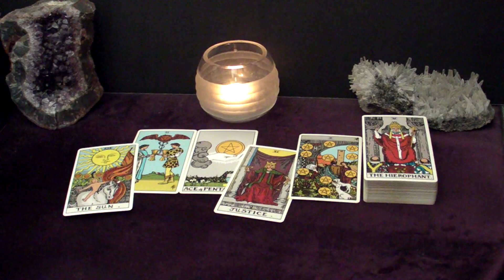ARIES - You're Everything They Ever Wished For | December Tarot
Hi ARIES! This is your December 2023 LOVES ME LOVES ME NOT Tarot Reading.

Spreads in this reading:
1. The "Their Feelings Towards Me" spread: What does the person the viewer is thinking about feel towards the viewer?
2a. The "Potential" spread: does this connection have a future?
2b. The "Next Suiter" spread: Who's coming towards you in the near future?